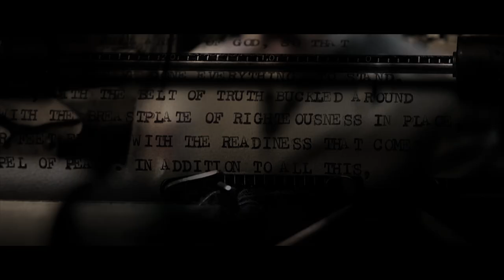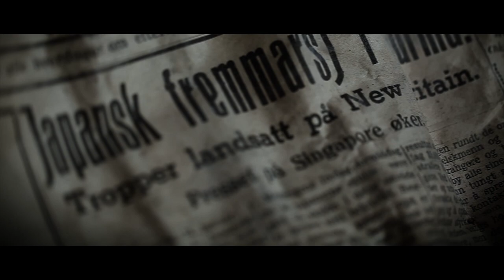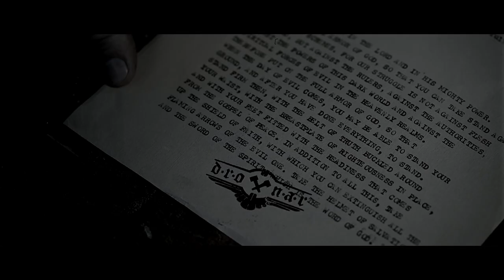DROTTNAR - WE MARCH (OFFICIAL)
Drottnar - We March
Album: Stratum
Released 13 Oct 2012
Label: Endtime Productions